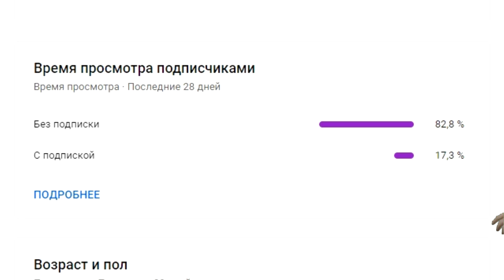All Units Falling Down 2 - Part 2 - Animal Revolt Battle Simulator